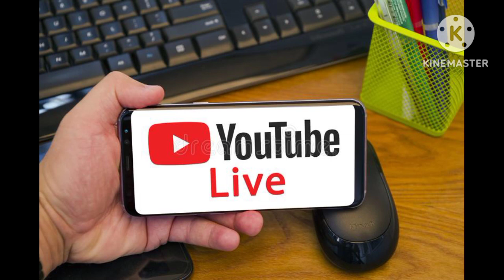Metro tour Baku | Heydar Aliyev Center To Sahil Metro Station